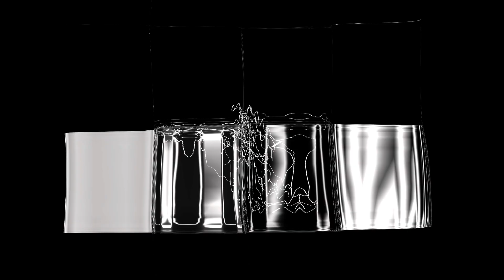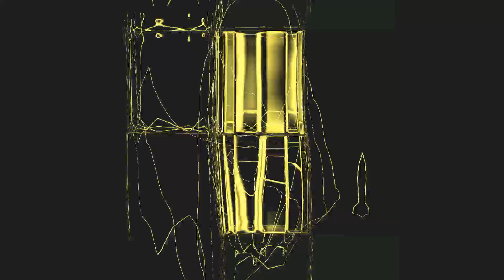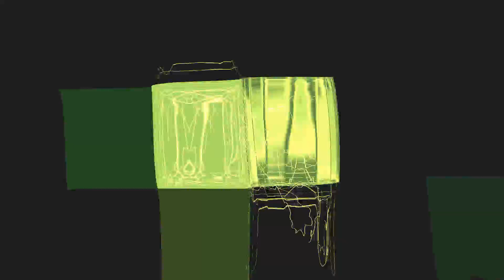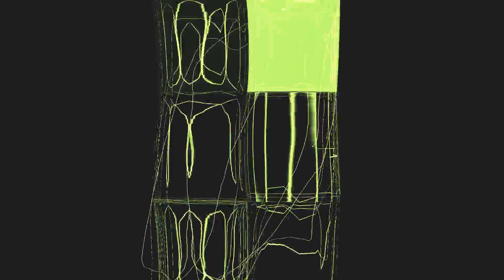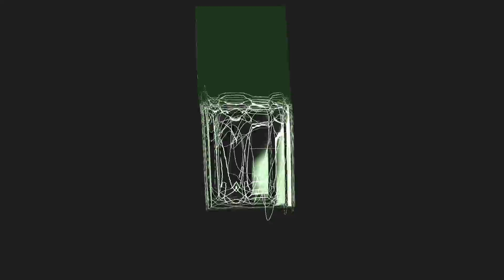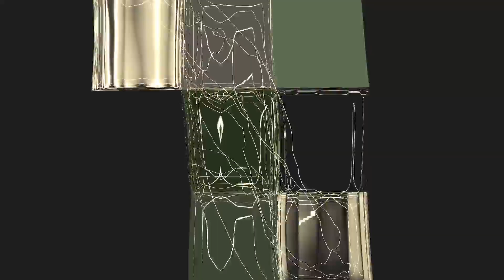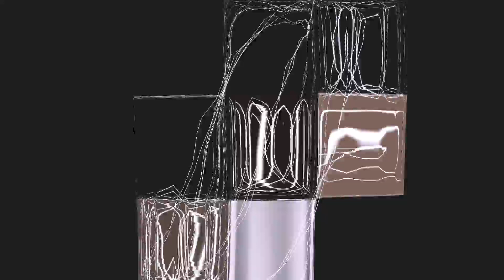Scherzo No. 4 In E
Frédérick François Chopin